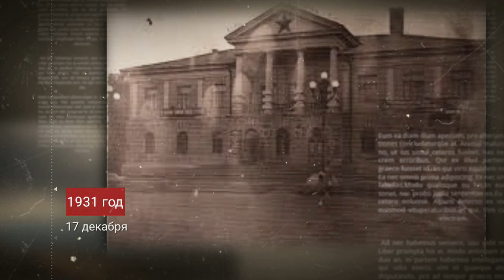Карагандинский хронограф: события и имена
Дорогие друзья! Представляем вам  последний в 2021г. выпуск  Instagram-календаря исторических событий и имен, посвященного 85-летию Карагандинской области. В нем собраны самые значимые и просто любопытные факты из истории города и области.
В  декабрьском выпуске мы расскажем об образовании  Каркаралинского района, о получении первой казахстанской стали, о присвоении  поселку Большой Джезгазган статуса города и напомним о печальной дате в истории нашей области- 90-летии организации Карлага.